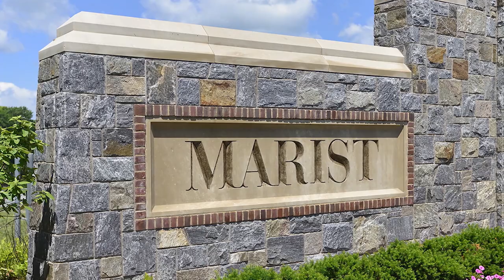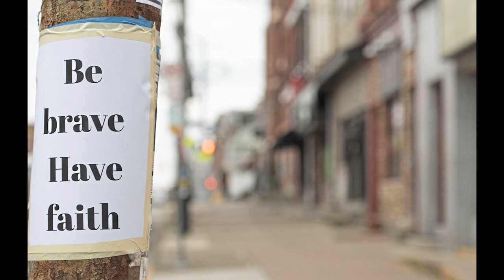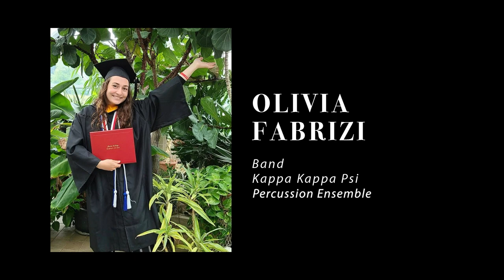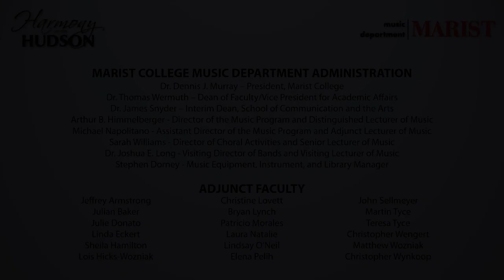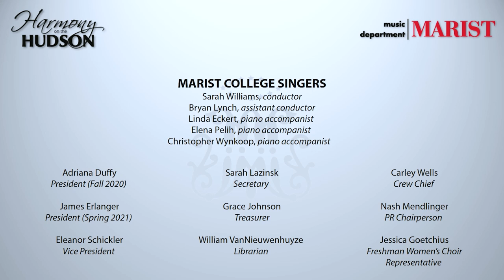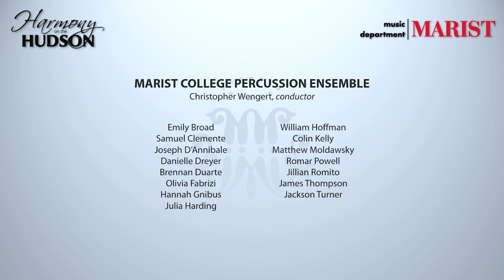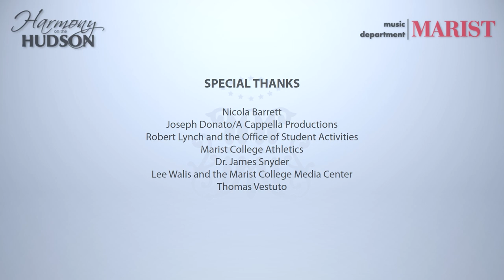Harmony on the Hudson 2021